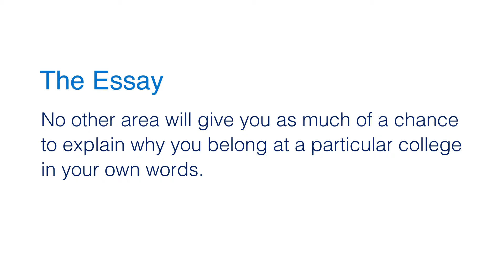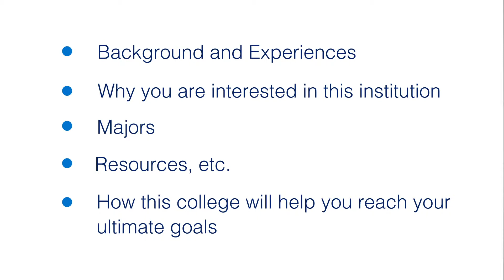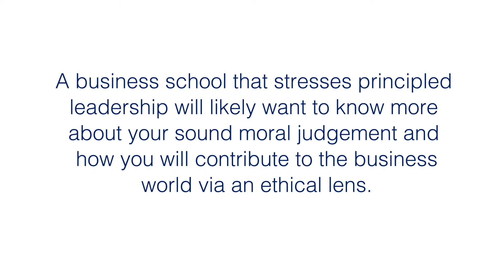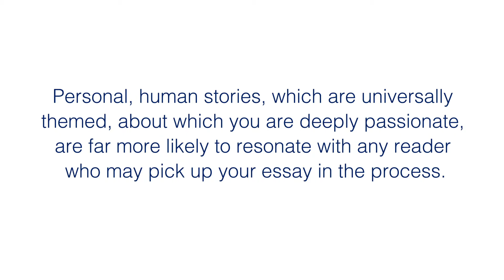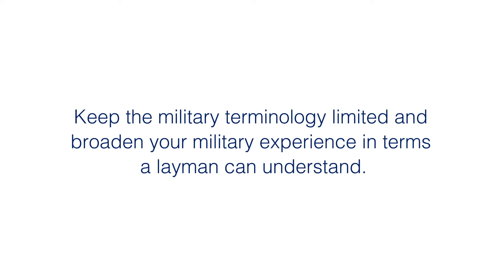The Essay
Beth Morgan offers you a brief overview of the college application essay, a very common and crucial component of the application packet, and gives you tips on how to write a great essay.

Learn more about Columbia University's Center for Veteran Transition and Integration at our